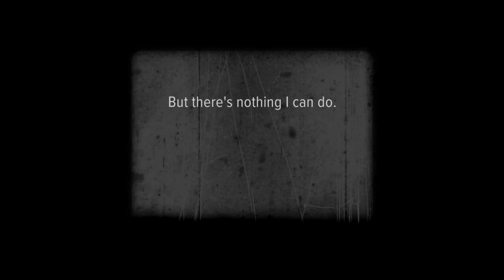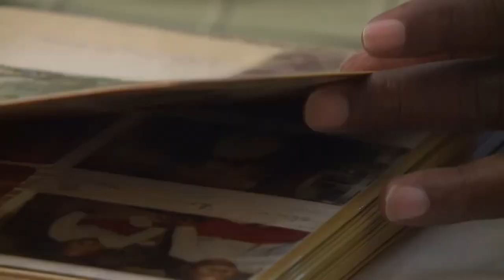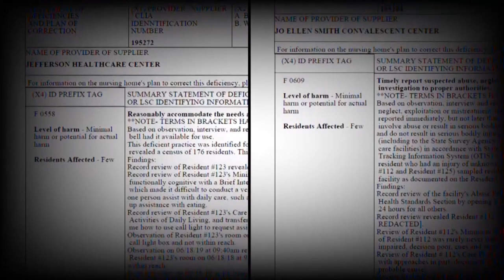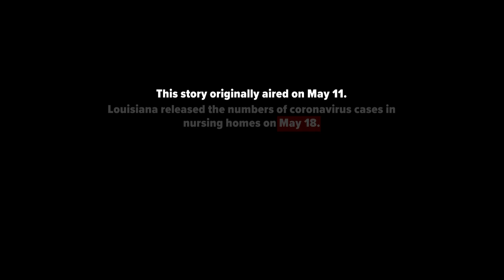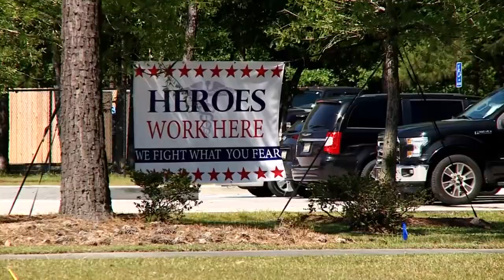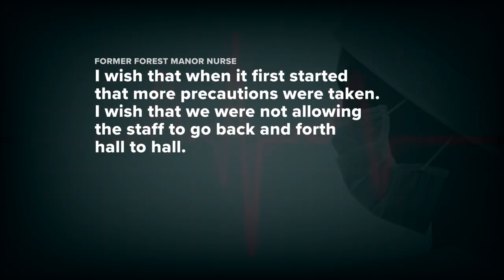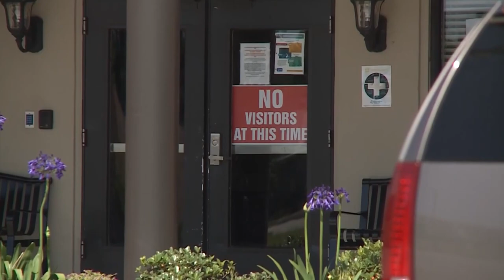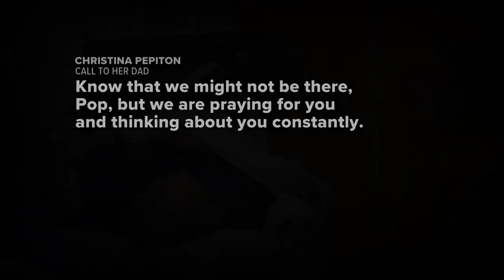Standard of Care: The COVID-19 crisis in Louisiana nursing homes (2020)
This special presentation originally aired on May 2020.

As COVID-19 began tearing its way through hundreds of Louisiana nursing homes in March 2020, the Louisiana Department of Health stopped naming which long-term care facilities bore the brunt of the deadly pandemic.

An analysis of state-wide data reveals nursing home residents account for more than a third of all deaths from COVID-19, 784 out of 2,135 statewide as of May 8.

While the numbers are staggering, experts say they’re not surprising.

“It's a group of people with either advanced age or advanced medical conditions who are living in relatively close quarters with people, with caregivers who are going from patient to patient,” said Jefferson Parish Coroner Dr. Gerry Cvitanovich.

The agency responsible for coordinating the pandemic response, urging the wide-ranging shutdown of the state to stop the spread of the virus, said publicly the numbers coming in of nursing homes with clusters of COVID-19 cases were too great to continue updating the list of affected homes daily.

And while LDH initially provided specific numbers for specific facilities early on in the response, the agency denied a public record request by WWL-TV for those specific numbers weeks later, claiming the information was exempt from disclosure because it is the subject of a public health investigation.